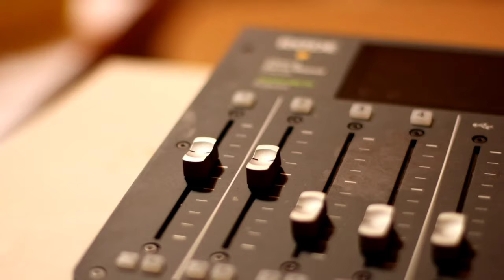"How to be yourself" with Patrick Gregory Daniels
LFTLR Live from the Living Room Podcast

episode "How to be Yourself" with Patrick Gregory Daniels